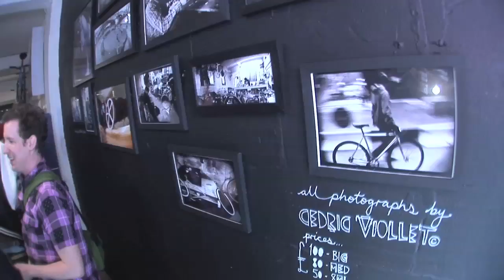Fixed 1 - Charge Bikes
released in 2008 this is the first Charge fixed web edit featuring Ted James AKA Super Ted also featuring Ted's brother Tom.

Film + Edit By Alex Rankin